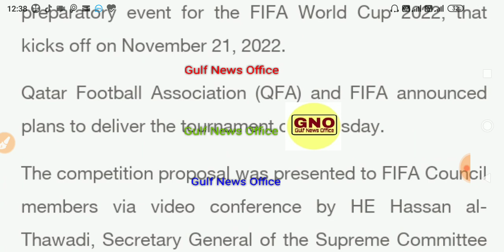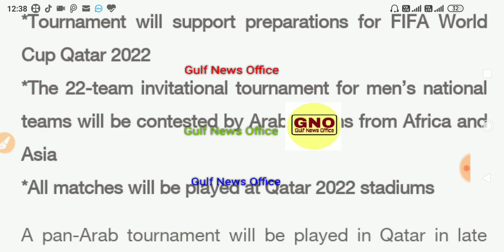qatar news today ।। qatar news hindi ।। qatar news live